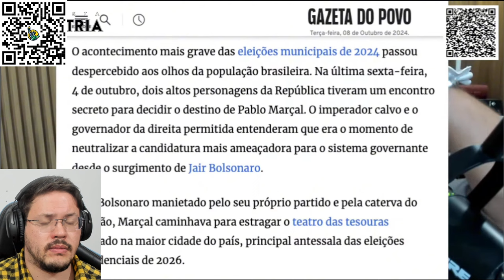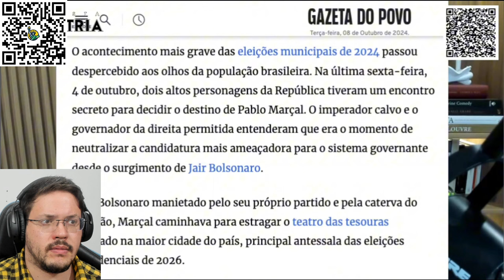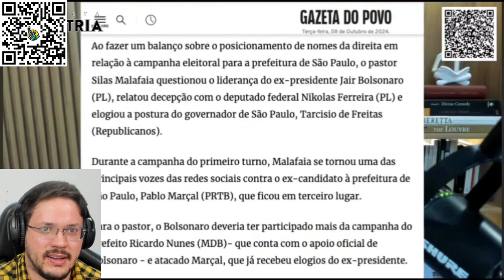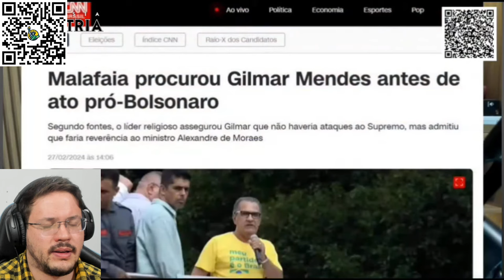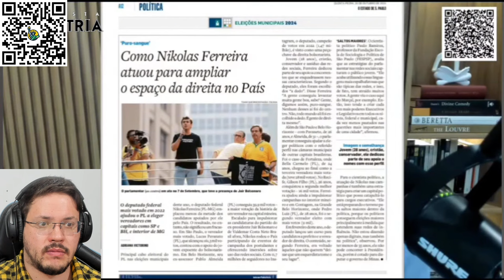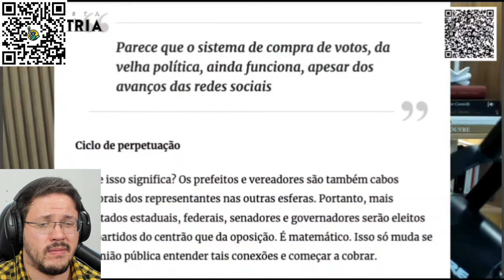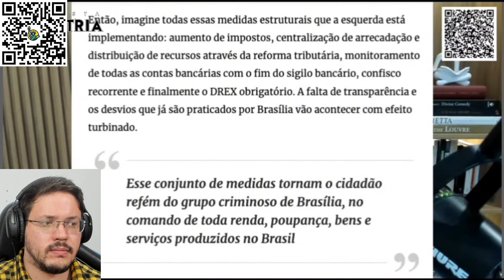TARCÍSIO fez ACORDO com DIRCEU e MORAES | Enzuh Reacts